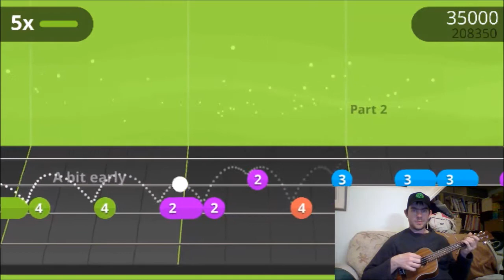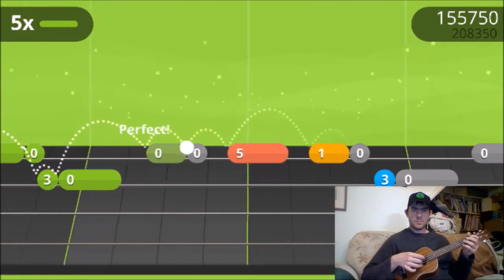Yousician Ukulele - 'Fast Machine' Challenge Run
A gold star run of 'Fast Machine' recorded on 11/07/16 for the 'Classic Rock - This Challenge Goes To 11' Challenge

Just to be clear, I dont work for Yousician, nor do I represent them in any way. I am a Guitarist, Ukulele player and a subscriber to their music program. This is a channel to share some of my Ukulele achievements. If you asking 'What is Yousician?', please read the information below:)

Yousician is an educational music video game. In style, it's comparable to 'Guitar Hero' however 'Yousician' is much cooler in the fact that you play real musical intruments and follow a sylabus created by real music teachers.

There is content available for free, however lesson time is limited for free users (maybe 20-30 minutes per day). Paid subscritions are availabe but not mandatory to use the app. You can currently learn Guitar, Ukulele, Piano and Bass Guitar on the Yousician app.